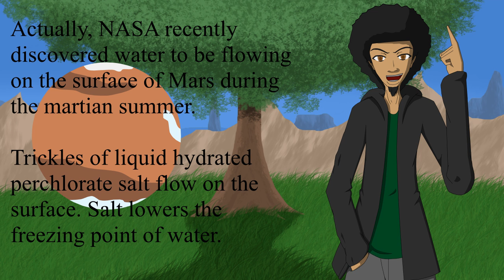Is Life Rare?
It seems highly probable that Earth isn't the only planet with life on it. If so, why haven't we discovered alien life yet?

A video by: Black Lightning